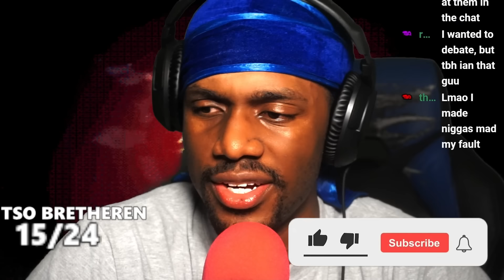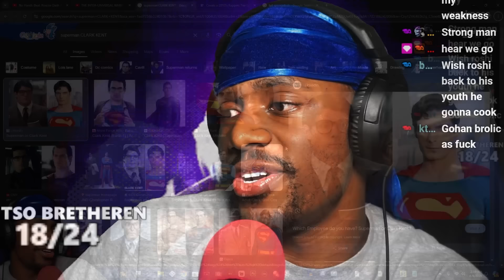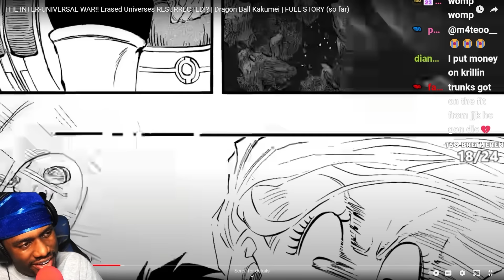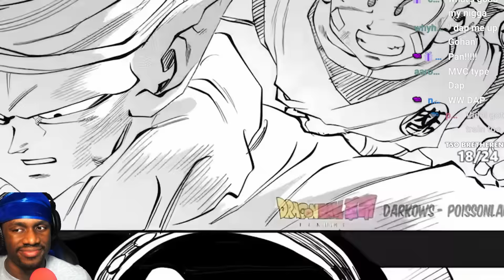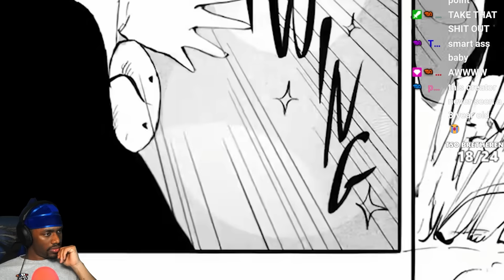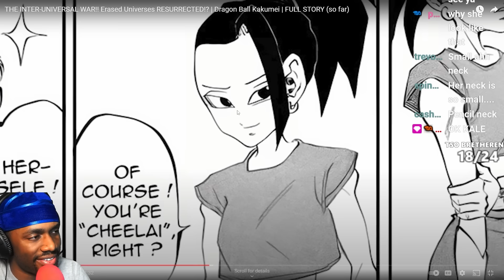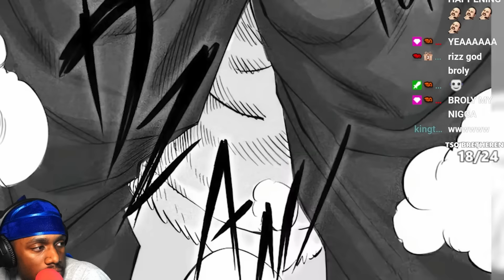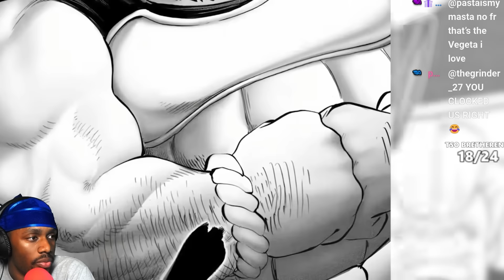Watching Dragon Ball Kakumei And It’s Even Crazier Than I Expected